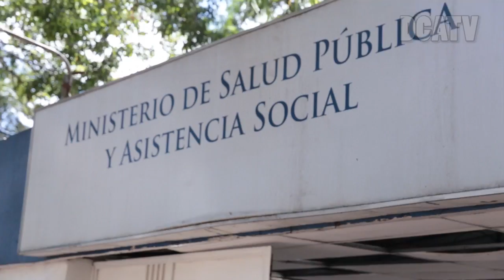Analizan la movilización de vendedores informales del Hospital Roosevelt